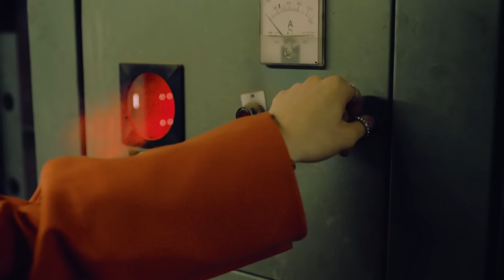A.C.E (에이스) - 선인장 (CACTUS) MV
▶ OFFICIAL SITE